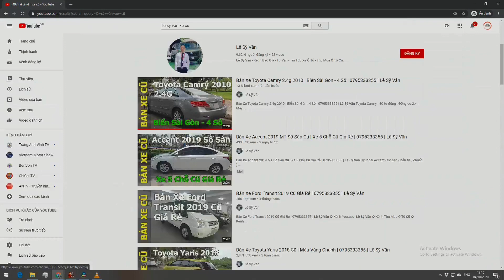Chevrolet Cruze 2018 Cũ Số Sàn - Xe 5 Chỗ Cũ Giá Rẻ - Lê Sỹ Vân ô tô cũ